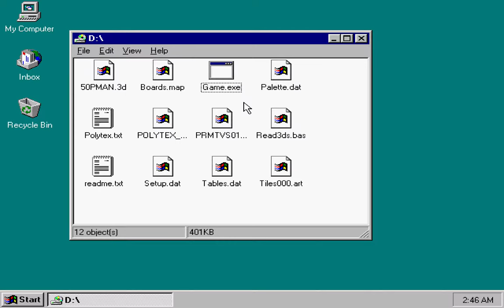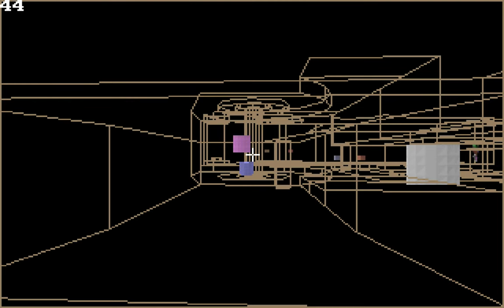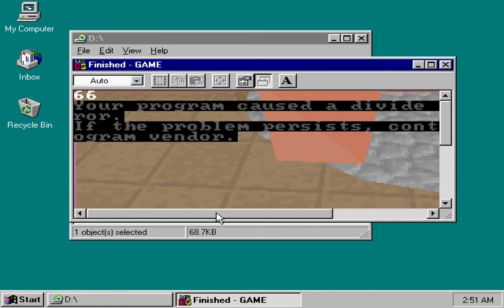Ken Silverman's ancient Polytex 3-D engine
Ken's intended competitor for the Quake engine, originating in the mid-1990s. He never did find the time to finish it. Nice birthing of an early 3-D engine, anyway, if with difficult controls.